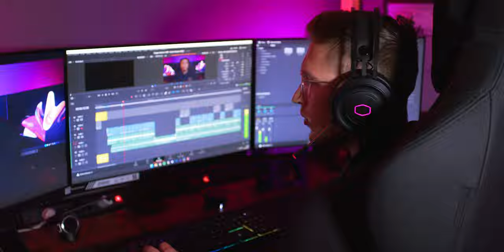Casque Gamer à 40€ - Cooler Master CH321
Chapitres :
0:00 : Introduction
0:27 : Plans produit
0:38 : Présentation et Design
2:36 : Sons
3:57 : Microphone
4:34 : Conclusion

Référencement :
RecTech, Casque Gamer, Présentation d'un casque gamer à 40€, Micro casque pas cher.